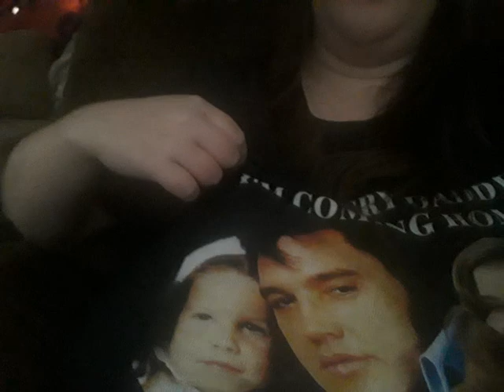What I got for my belated birthday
this was what I got for my belated 30th birthday